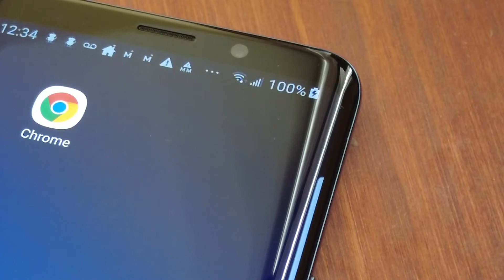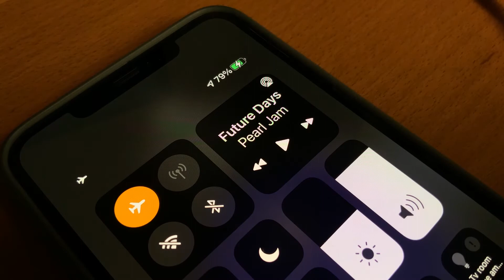What is "Battery Trickle"? And how to make your smartphone battery last longer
If you put the phone on charge just before you go to bed. This could shorten the battery's life span. Here's why: Most batteries ’ lifespan is measured in charging cycles. Apple says its iPhone batteries have about 500 charging cycles before you notice a big difference. If you charge it when it hits 50%, that's half a charge. The next time will make a full charge. That's true for other phones because they all use the same battery technology.
Overnight, a phone stops charging when it hits 100%. It'll drop to 99% at some point, and will charge again. This is called "a battery trickle". Over time, theoretically, it'll make up a few full charges.

iPhones have a feature to prevent battery trickle by learning when you go to sleep and when you wake up. You can see in the graph: my phone charged to 80% about an hour after I put it on charge at bedtime. Between 4 and 5 in the morning, just before I wake up, it finished the charge to 100%.  Check to make sure this is turned on in the battery settings.

Android phones do not have this feature but you can turn on "battery optimization" which closes programs you're not using. iPads don't have the feature either. So battery trickle affects those devices.

So, best practice? Charge your phone to 100% before going to bed and do not keep it on charge overnight.  The fact is,  if you're upgrading your phone every 2 years, charge it however you like. Chances are you won't notice much of a difference before you get a new phone. That's What the Tech? I'm Jamey Tucker